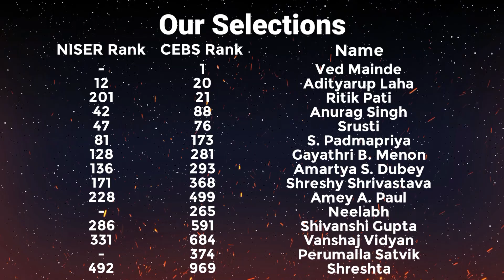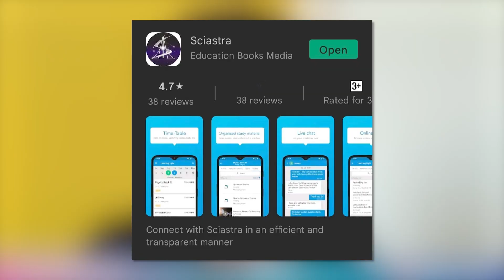IAT 2022 Updates | IISER | Exam Date | Paper Pattern | Eligibility Criteria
SciAstra Support-

More videos will be coming soon on:
How to prepare for NEST exam 2022
How to prepare for IAT exam 2022
Eligibility
Exam pattern
Important dates
How to apply for NEST exam
How to apply for IAT exam
Important chapters of NEST & IAT exams, etc